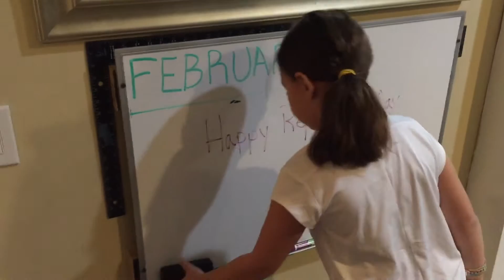A Very Positive Report Card Day - RYEBREADS FAMILY VLOG